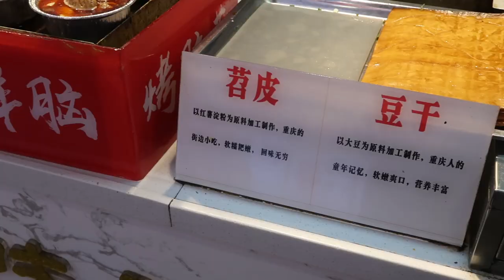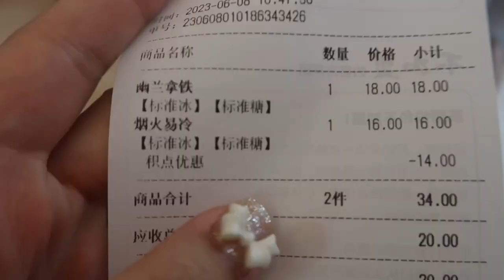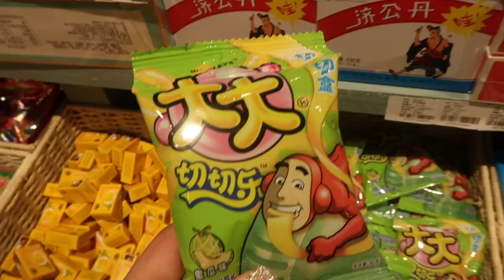成都重庆我们来啦！李子坝轻轨｜茶颜悦色🥤｜金色印象有点爽💆｜鹤鸣茶馆🍵｜洪崖洞夜景🌃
太好玩了谁懂🥺
强烈种草 🈚️踩雷！！